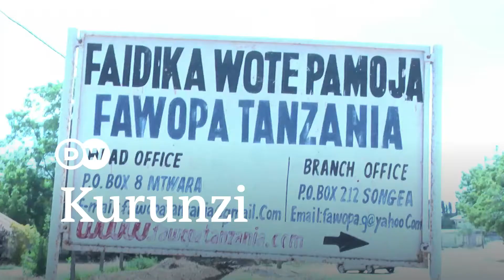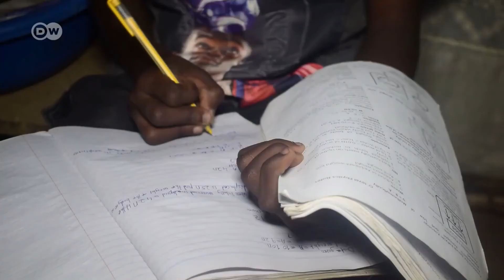FAWOPA yawapa matumaini watoto wasiojiweza Mtwara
Faidika Wote Tanzania ni shirika la hisani linalowatafuta watoto wanaoishi katika mazingira magumu na mayatima, na kuwapa msaada wa ushauri, matibabu, vifaa vya shule na hata pesa inapohitajika. Ripoti wetu wa Mtwara Salma Mkalibala aliambatana na afisa wa shirika hilo kujionea linavyofanya shughuli zake. Kurunzi 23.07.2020.